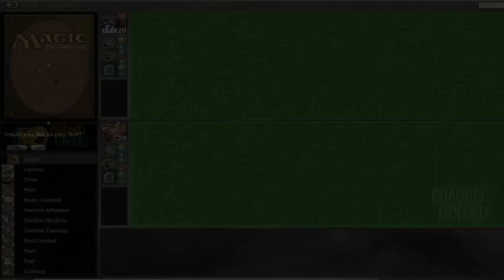ChannelFireball SOM Draft #2 - FFfreak - Match 2, Game 2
Brad Nelson shares his thoughts while playing Channelfireball All Stars SOM #2: FFfreak.